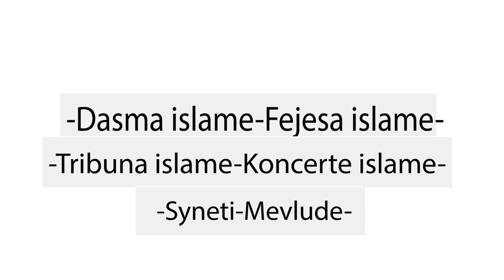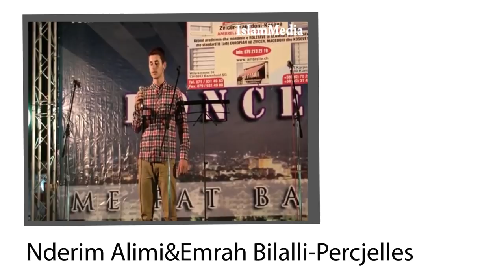Grupi për dasma islame- Kontakti per rezervim 070/810-818(TV AD)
Grupi për dasma islame-Dasma islame,fejesa islame , tribuna islame , koncerte islame , syneti , mevlude

Antaret e grupit:
Hoxhe.Abdullah Shaqiri-Udheheqes&Kuran
Avni Nebiu-Kendues i ilahive
Fersan Jahiu-Kendues i ilahive
Nderim Alimi&Emrah Bilalli-Percjelles

Kontakti per rezervim 070/810-818

VFX&Montazhi:Amir Idrizi
Realizoi:Amir Idrizi Production(Audio-video-fotografi)

Kontakt:070/855-288-Viber , 077/627-171